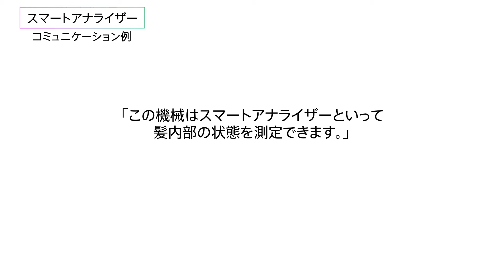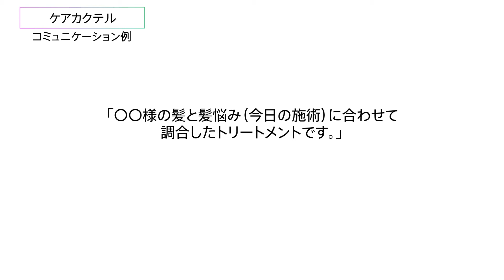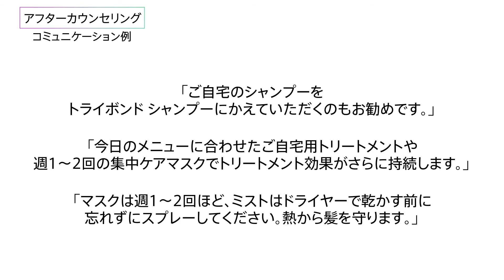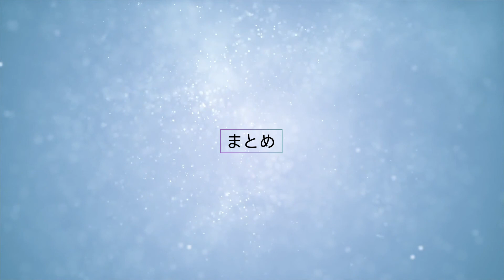ファイバークリニクス カウンセリング動画（アナライザーあり）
FIBRE CLINIXは
あなただけのカスタマイズケアを
クイックに、ハイパフォーマンスに実現

◇ハイパフォーマンス
最新の毛髪補強テクノロジーが働き、幅広い髪質に納得の仕上がりを提供します。

◇スーパーカスタマイズ
その日の髪悩み・施術メニュー・ヘアケア習慣に応じて、最適解を。サロンケア・ホームケアの両面で応えます。

◇クイックソリューション
短時間で効果を発揮するサロンケアとホームケア。従来の考え方にとらわれないヘアケアソリューションを提案します。

◆詳細はこちらからチェック！

【シュワルツコフプロフェッショナル公式アカウント】

◆シュワルツコフプロフェッショナル公式Instagram